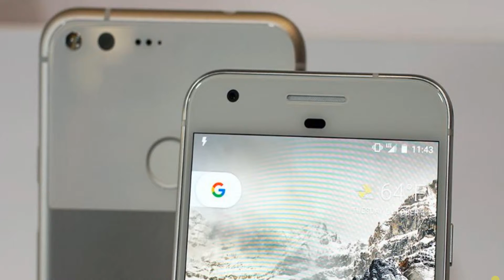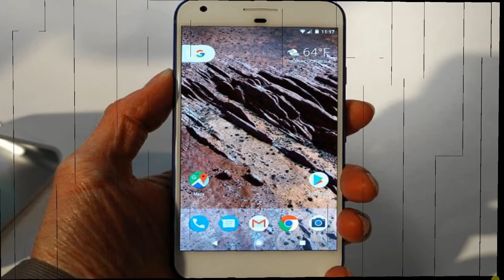madebygoogle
Reviews the Google Pixel XL, the larger of two Pixel phones released in the fall of 2016. The Pixel line replaces the Nexus line of Android smartphones that come direct from Google with the latest Android build and no carrier or manufacturer bloatware. This time, Google is going with flagship pricing, and the 5” Pixel starts at $649 and the 5.5” Pixel XL starts at $769 (add $100 if you want either with 128 rather than 32 gigs of internal storage). The phones have nearly identical specs other than display size/resolution and battery capacity.

The Pixel XL runs Android 7.1 Nougat with the new Google Assistant (voice activated) on the Qualcomm Snapdragon 821 CPU with 4 gigs of RAM and 32 or 128 gigs of storage (no microSD card slot). The Pixel XL has a 2560 x 1440 AMOLED display with Gorilla Glass 4 (the smaller Pixel is 1920 x 1080). It has an 8MP front camera and a 12.3MP rear camera with f/2.0 lens and 4K video recording. Dual band WiFi 802.11ac, Bluetooth, NFC, GPS and support for Android Pay are standard. HTC builds the phone, but it was designed by Google. In the US the Pixel phones are sold by Verizon, or you can buy them unlocked for use with any carrier direct from Google.